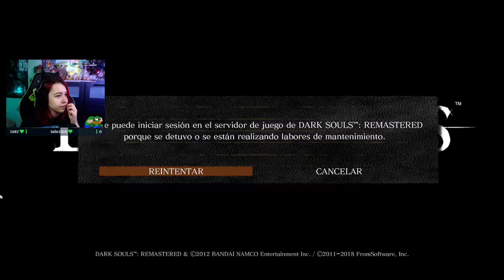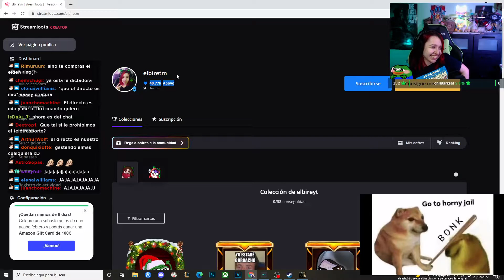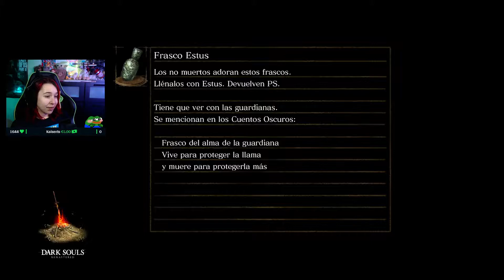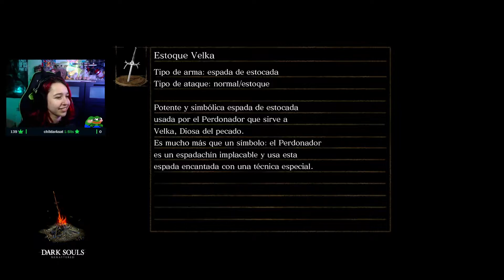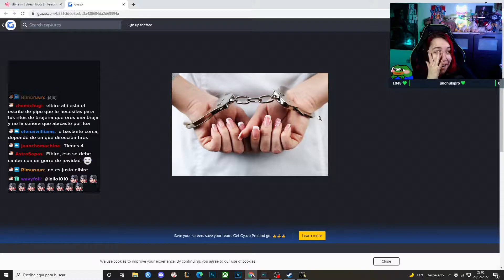Los 4 reyes facilitos | Dark Souls: Remastered | Directo 15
Mi PC:
Procesador: Intel Core I7-7700K 4.2GHz BOX
Placa base: Gigabyte Aorus GA-Z270X-Gaming 5
Disco duro SSD: Kingston SSDNow V300 120GB
Disco duro: Seagate Barracuda 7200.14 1TB SATA3
Tarjeta grafica: Gigabyte GeForce RTX 2070 SUPER
Memoria RAM: Corsair Vengeance LED DDR4 3000 PC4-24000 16GB 2x8GB CL15 Blanco
Torre: Cooler Master MasterCase Pro 5 NVIDIA Edition
Refrigeración liquida: Thermaltake Water 3.0 Riing LED RGB 240:
Fuente de alimentacion: Corsair RM750
Monitor: Samsung C24FG70 24" LED Full HD Curvo